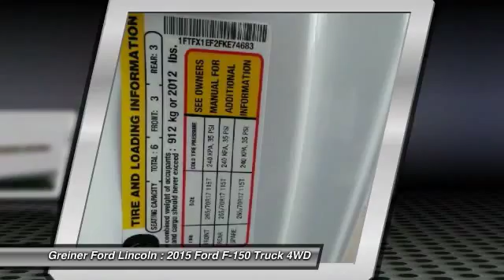2015 Ford F-150 Casper WY FT7731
2015 Ford F-150 XL

3333 CY Ave.

4WD. At Greiner Ford- Lincoln, YOU'RE #1! ATTENTION!!! Just think of all the work you can get done once you are cruising off in this trusty 2015 Ford F-150. A vehicle that earns its' keep. We value our customers in every way! Do you want a positive and straight forward experience? GreinerMotors.com  Wyoming's Auto & Truck Leader!